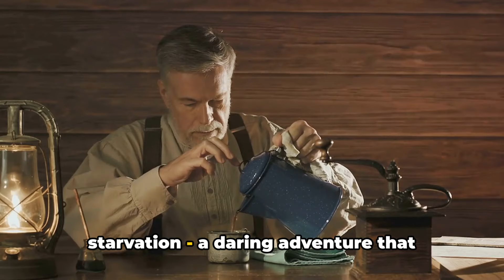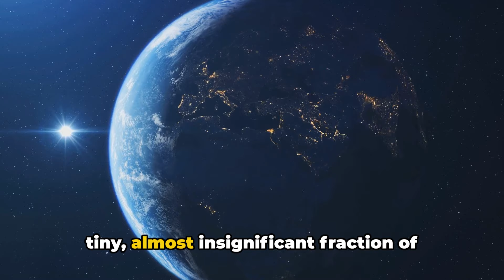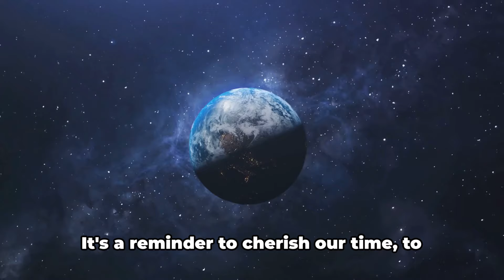Facts That Will Mess With Your Sense of Time